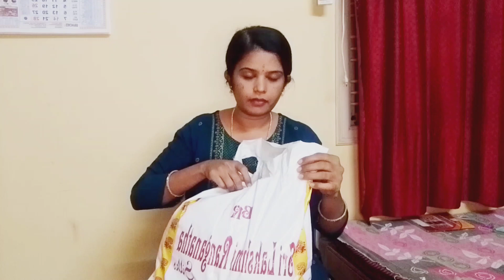ಈ ವಯಸ್ಸಿನಲ್ಲೂ ಹೀಗೆ ಮಾಡ್ತಾರೆ ಅಂದ್ರೆ ತುಂಬಾನೇ great.... ಸೂಪರ್ ಬಸ್ಸಾರು recipe/@womensworld2800